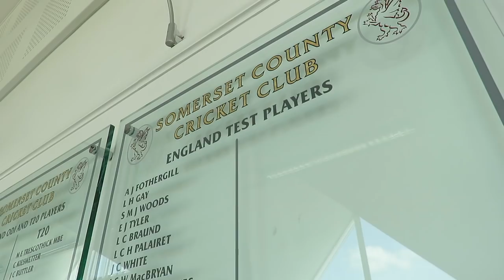Marcus Trescothick: A Special Milestone for a Somerset Legend